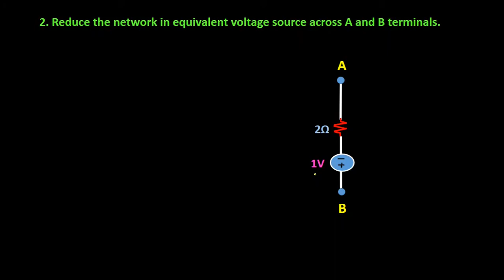Numerical 2 : Source Transformation(Hindi)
Numerical 2 is solved in this video:
2. Reduce the network in equivalent voltage source across A and B terminals.

Source Transformation
Replacing one source by equivalent source.
It can be applied to dependent, independent and alternating sources